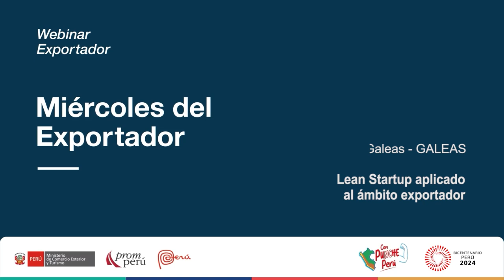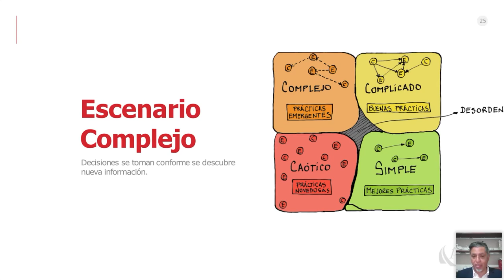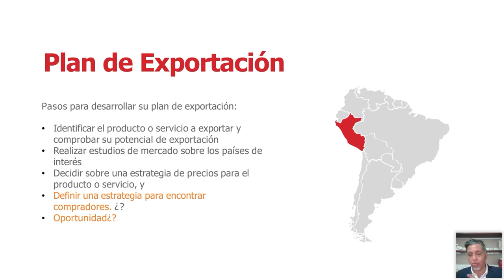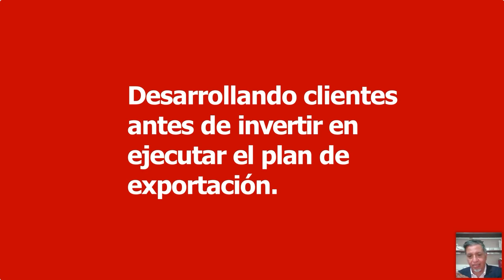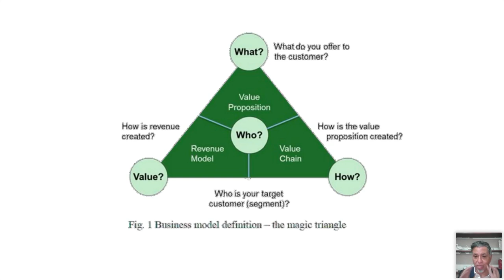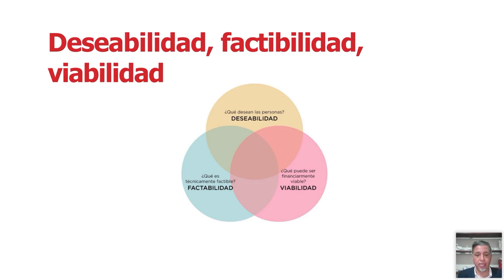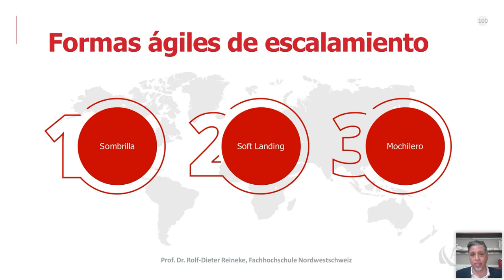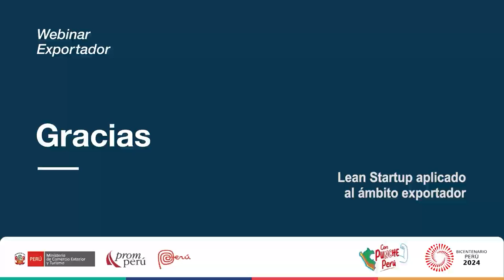Lean startup aplicado al ámbito exportador - 22 mayo 2024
Ponencia del Miércoles del Exportador. Galeas, Juan Miguel. Encontrarás la presentación y video en el Repositorio PROMPERÚ